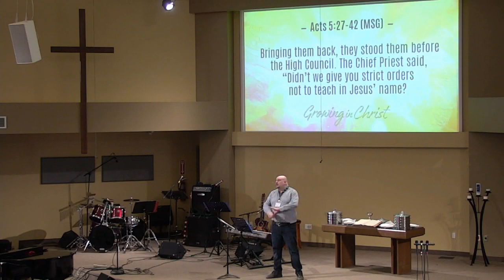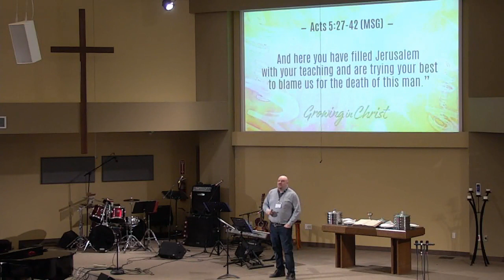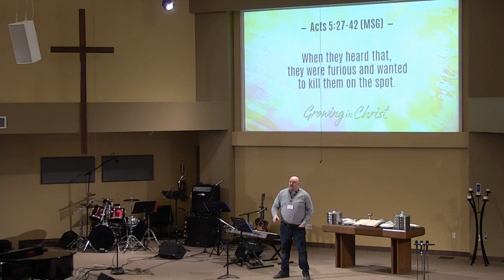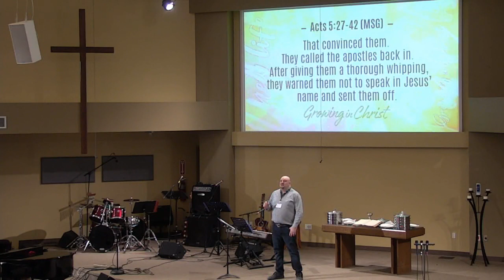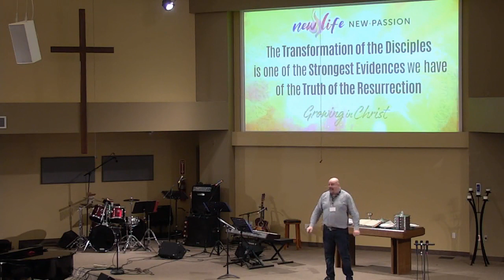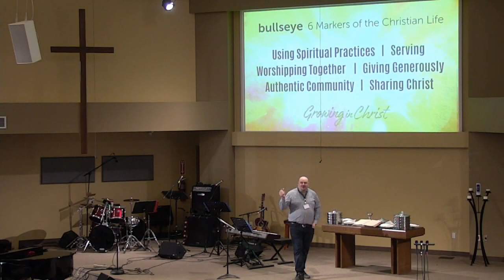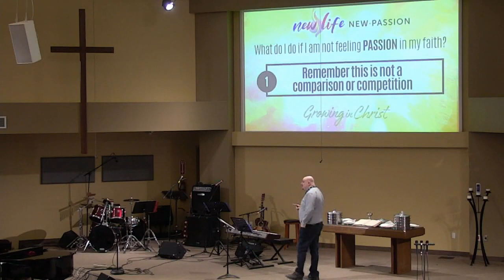New Passion - May 5, 2019 - Message by Brian Pengelly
When the Holy Spirit enters into us we find a renewed passion for life and justice and mission. Peter expresses these same things as Jesus’ Spirit fills him and leads him to offer these inspiring words! What are you passionate about as the Spirit of Jesus rises in you.

Scripture:
Acts 5:27-42 (MSG)